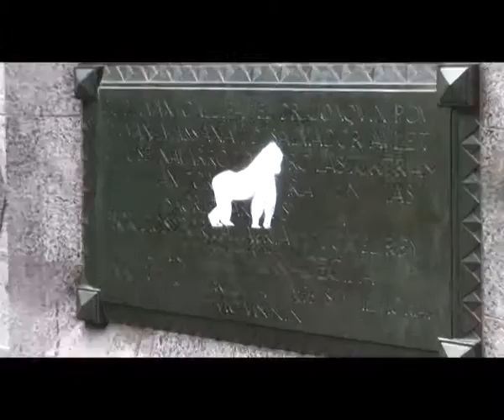NO PARAÍSO------ DM S -------- NO IREMOS AL PARAÍSO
SOCIAL VIDEO
audio de la CLASE OBRERA VA AL PARAÍSO
ELIO PETRI --CINE SOCIAL y de pensamiento crítico ITALIANO